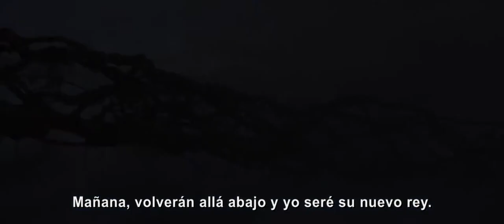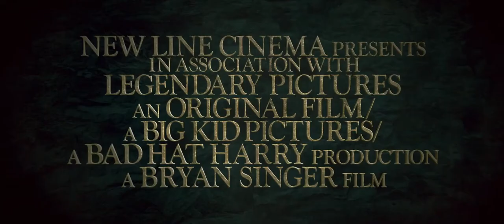Jack el Cazagigantes - Trailer 2 subtitulado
Del Director de X-Men proximente tambien 3D